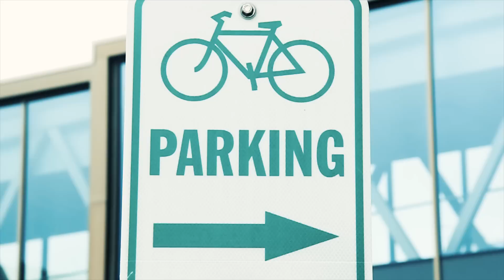Rochester Municipal Parking Spot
Spot made to highlight the fun you can have thanks to RMP.